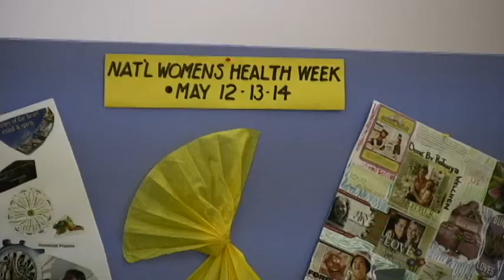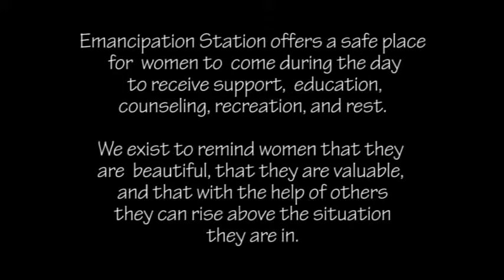National Women's Health Week